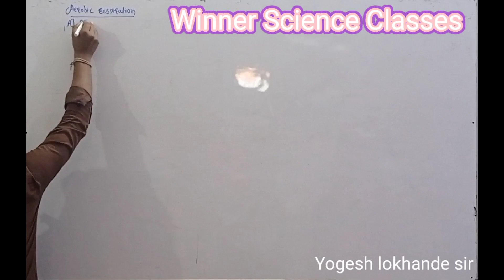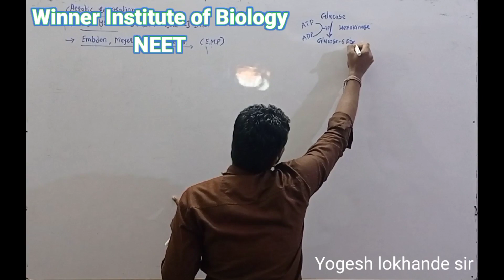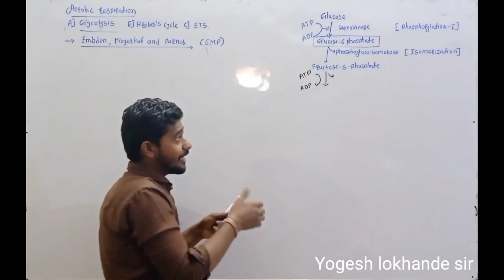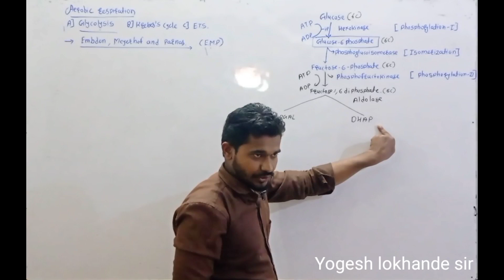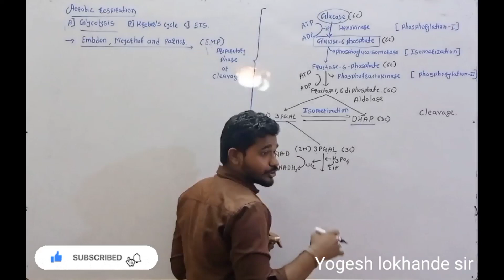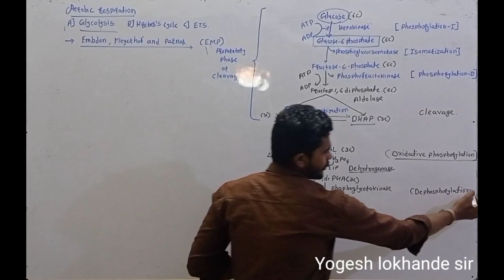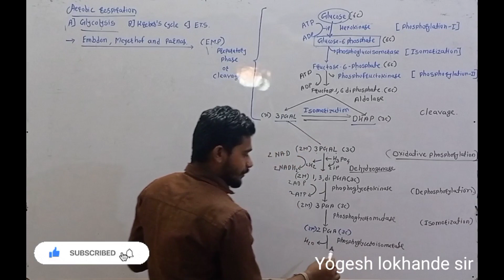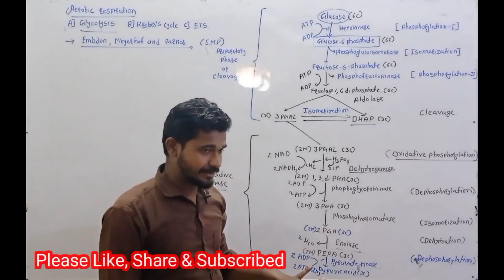Respiration:- Machanism of glycolysis full lecture with Writing notes NEET, CET & Self notes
Respiration:-  Machanism of glycolysis full lecture NEET, CET & Self notes
lecture:- 03

yogesh Lokhande Sir
【M.Sc Botany】

Winner Science Classes

Winner Institute of Biology